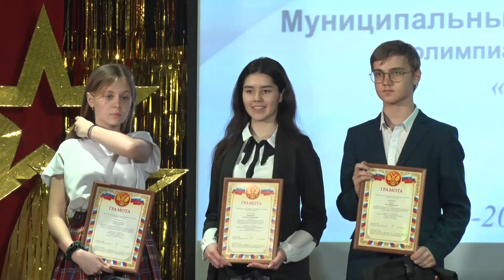Яркие, умные, талантливые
20 интеллектуальных, эрудированных, талантливых и смелых. В центре развития творчества имени Павла Петровича Бажова состоялось награждение школьников, которые за этот учебный год стали победителями в трех и более олимпиадах муниципального уровня. Эти ребята – гордость школ и родителей. Умники и умницы. Знакомилась с ними Ольга Демьянец.